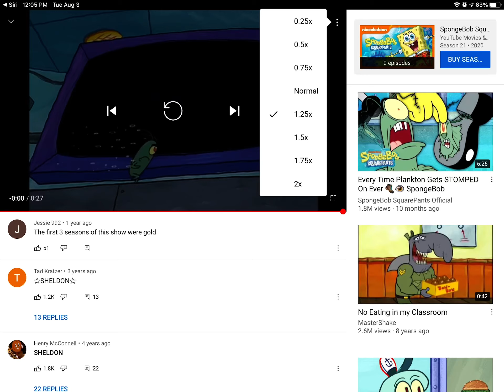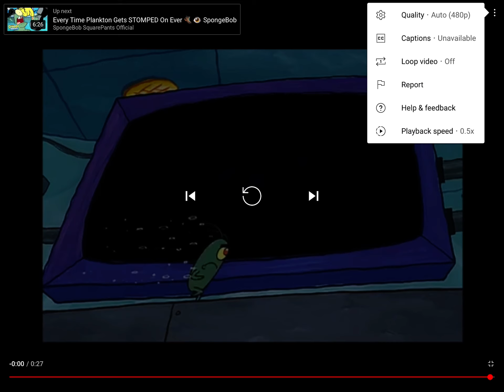SpongeBob SquarePants Sheldon scene. But it’s Slowest to Fastest